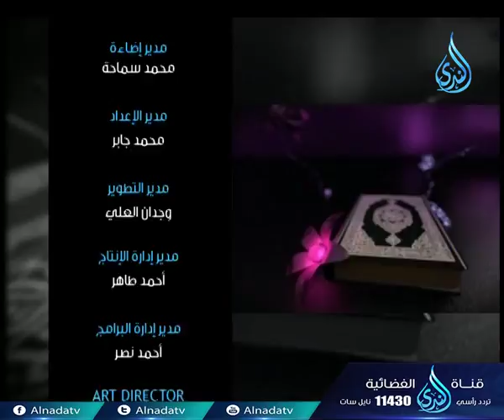أزهار القرآن | ح1 | الشيخ أشرف عامر